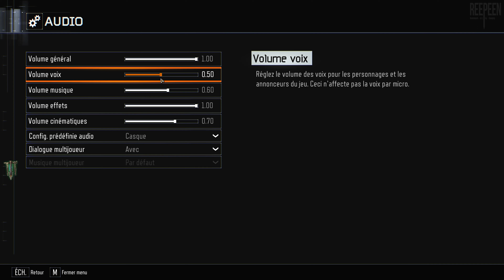Call of Duty Black Ops III : Frigid -MOD- (ZOMBIES) [PC] [Gameplay#22]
Record PC : OBS in 1440p or 4K/60fps (NVENC) , CQP 20, 5/850Mbps
Record PC² : Nvidia ShadowPlay in 1440p or 4K/60fps, 130Mbps
Record Console : Avermedia Live Gamer Portable 2 Plus in 1080p/60fps, 70Mbps
DRIVERS Version : 511.17
Benchmark Program : MSI Afterburner & RivaTuner
My PC
MB : Asus ROG Crosshair VIII Dark Hero x570
CPU : AMD Ryzen 7 5800X
AIO : Corsair H115i RGB PLATINUM, 280mm
GPU : Nvidia RTX 3080 Founders Edition
PSU : Corsair RMx, 850W
SSD₁ (OS) : Samsung 860 Evo, 500 Go, SATA III
SSD₂ (Video) : Samsung 860 Evo, 1 To, SATA III
SSD₃ (Game) : Crucial MX500, 2 To, SATA  III
HDD (Storage) : Western Digital WD Blue, 6 To
Case : Corsair Crystal 680X, White
Modding : CableMod C-Series PRO ModMesh Cable Kit, Black/White
Fan Case : 3x LL120
                    3x LL140 with Commander Pro
TV : Panasonic TX-55GZ950 (OLED, 4K, HDR10+, Dolby Vision)
NAS : Synology DS920+ (4 x 14 to, WD Red Plus, SHR RAID)
Multimedia Box : NVIDIA SHIELD TV Pro (2019)
Keyboard : Corsair K70 RGB, Black (MX Red) (AZERTY)
Mouse : Logitech G502 Lightspeed
Mouse Pad : Logitech G240 with Logitech Powerplay
Headset : Philips Fidelio X2HR/00
Microphone : Elgato Wave 3 with Wave Link
DAC : Creative Sound BlasterX G6
Nomad Headset : Plantronics BackBeat Pro 2
Speaker PC : Logitech G560 (2.1)